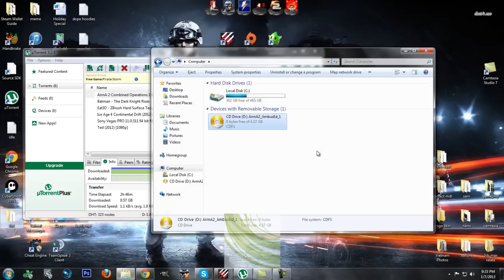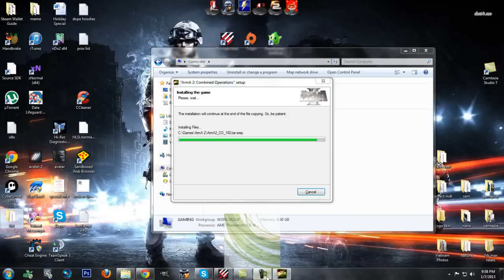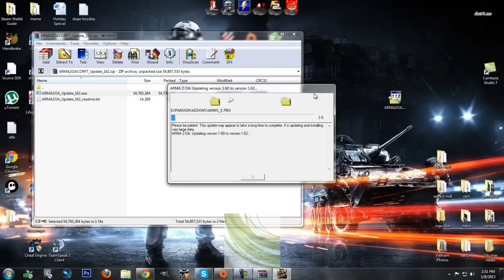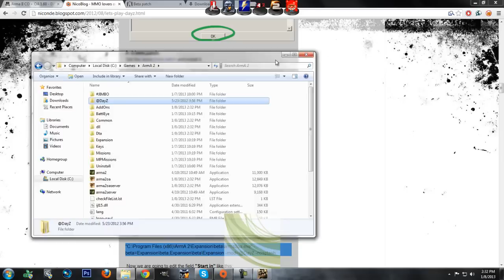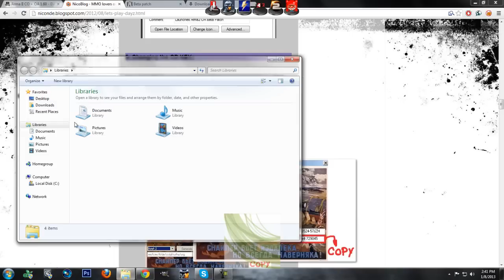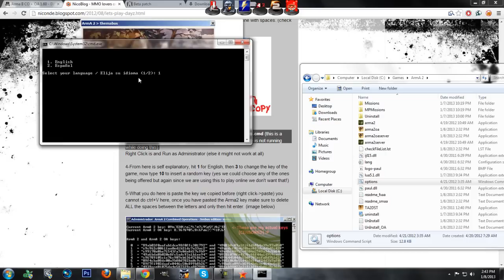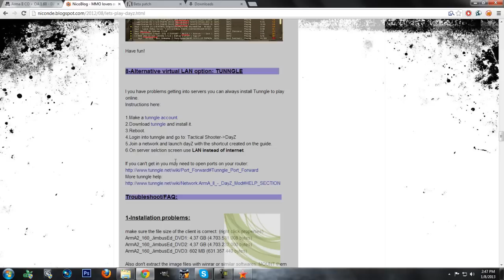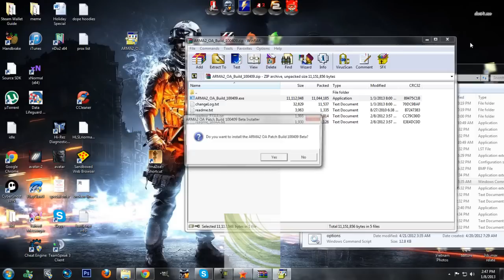How to get DayZ for free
NOTE: dayz 1.61 is IN the torrent folder already! (you can update ur dayz file if u want)